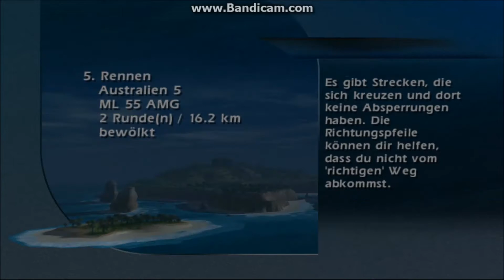☆♕[LP] World Racing #28 Mit´m CLK DTM durch die City [German]♕☆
Wenn dir das Video gefällt dann lass doch einen like oder nen Kommentar da